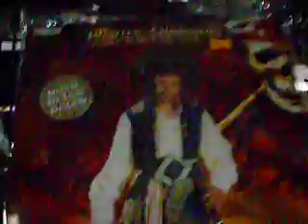Halloween Shopping X] part 4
MORE!! Enjoy!! *spazzes*